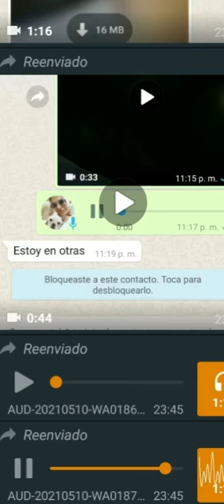Se filtran audios que salpican a Lizzarella y acusan al hermano de Nenecho Rodríguez